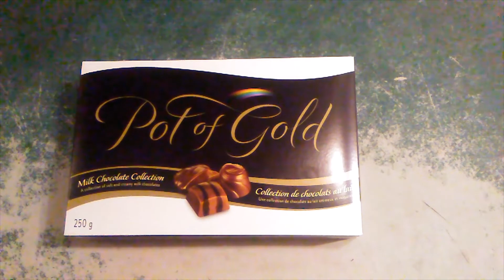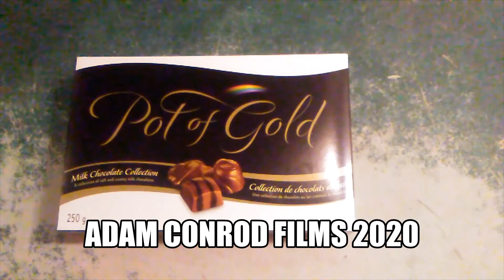Pot of Gold "HOW IT CHANGED"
Hershey Canada How The Pod of Gold Use To Be Such A Big Thing But It Is Not No Longer when It Left Woodside NovaScotia.